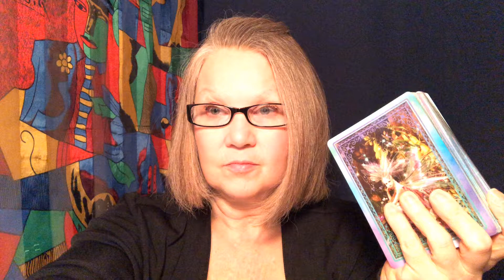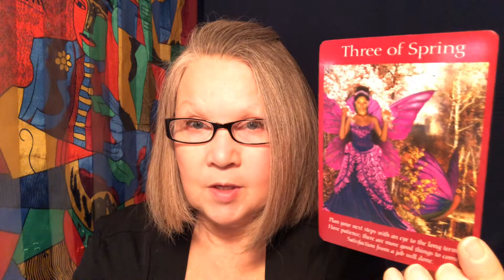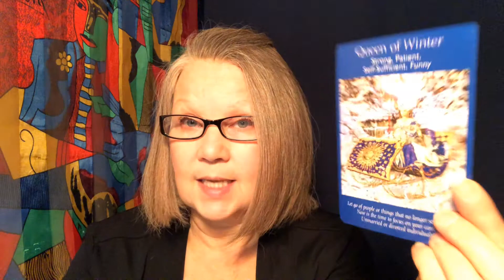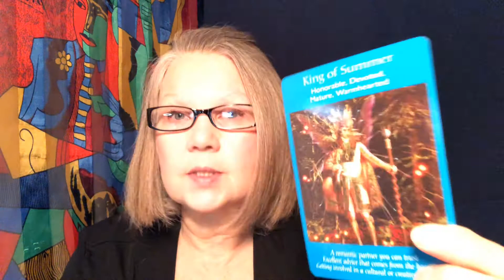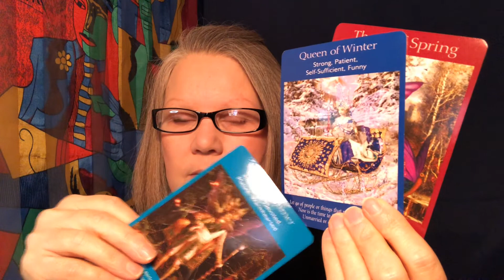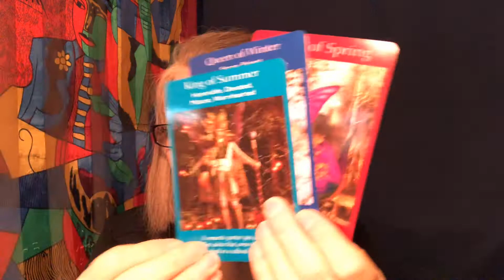Magical Monday 😎 (and the week ahead) Mini tarot card Reading 🤩(January 20) all signs 🥰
Magical Monday and the Week Ahead January 20

This reading focuses on the upcoming week - how are YOU feeling as another week starts and, what should you be ready for? Keep in mind that this is a general tarot card reading so hopefully this resonates but, if it does not please check out your Sun, Moon or, Rising Signs.

Card 1/ Me now
Card 2/ Energies at play in the coming week
Card 3/ Advice from Spirit